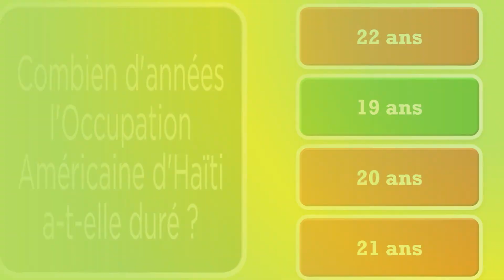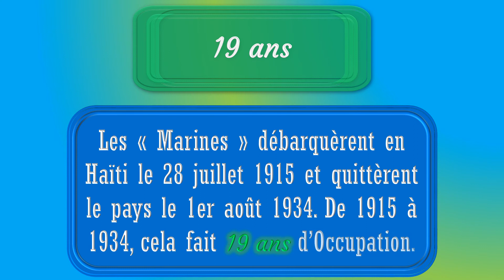JOUR 178 - 19 ANS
Catégorie HISTOIRE

Les "Marines" Américaines ont débarqué en Haïti le 28 juillet 1915. Elles y ont passé 19 ans. L'Occupation Américaine d’Haïti (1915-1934) était des plus sauvages. Près de 50,000 hommes et femmes ont péri de cette invasion de l’Oncle Sam. Les inconséquences de la classe dominante haïtienne avaient ramené différentes couches sociales méprisées et mécontentes à l’utilisation de la violence pour faire valoir leurs intérêts.

N/B : Les vidéos des JOURS 1-200 ont été produites avant la suppression de QuizUp